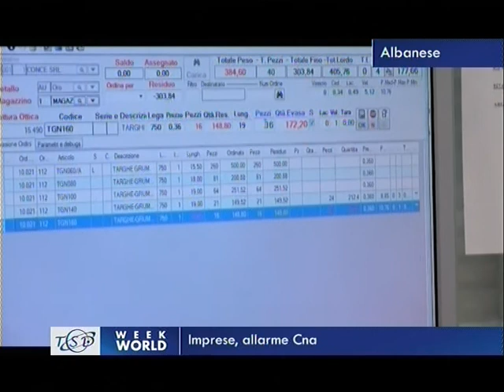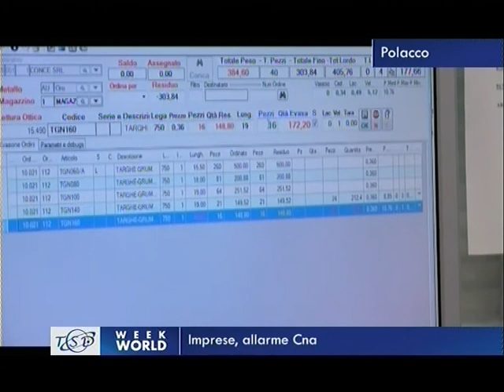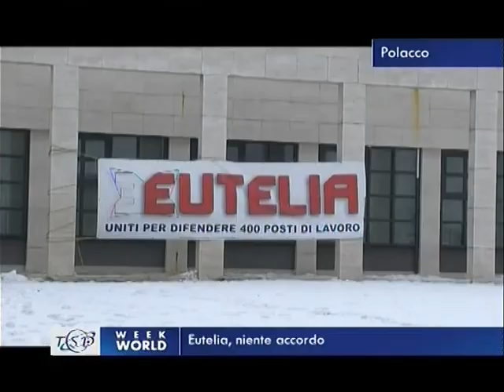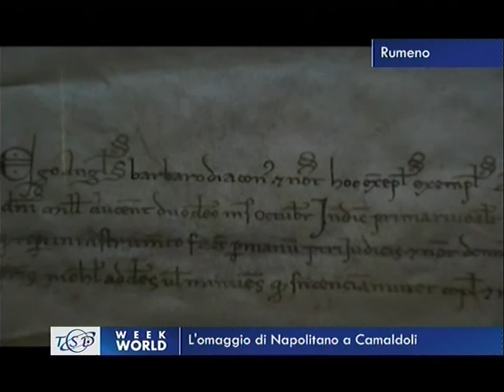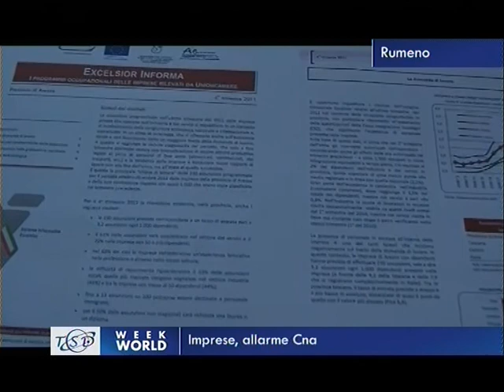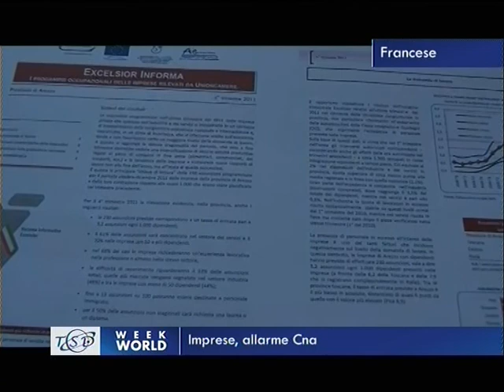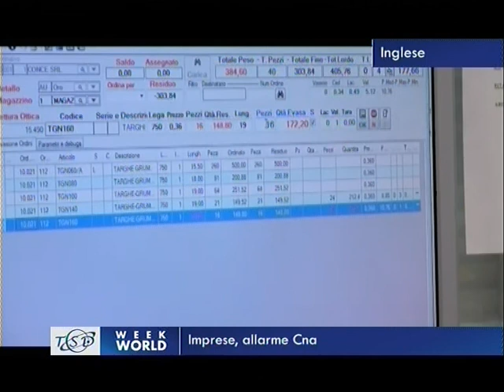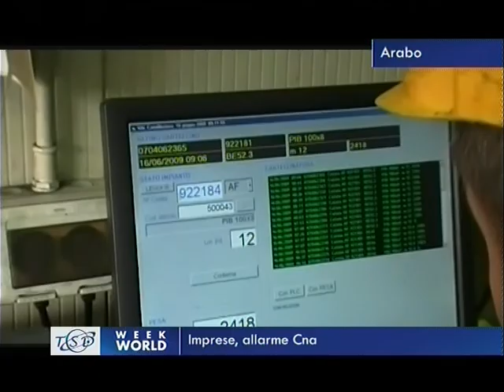TSD Week World - 11.02.2012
Il sommario del notiziario in sei lingue
- Arezzo si prepara ad accogliere il Papa
- L'omaggio di Napolitano a Camaldoli
- Imprese, allarme Cna
- Eutelia, niente accordo
- Ancora maltempo nel fine settimana
- Rondine: "Voltati, Janine vive!"

Hanno collaborato: Beatrice Bertozzi per le notizie. Coordinamento di Anna Maria Piccini. Magdalena Ulrlik alla consolle audio.
Speaker e traduttori: Suzanne Sophie Armande Biagui, Dorina Dervishaj, Francesca De Simone, Silvana Malile, Gregorio Hensel, Maher Dreidi, Claudio Mihaies, Geraldine Ghelli, Adrian Semeniuk, Gabriela Stefanescu, Oonagh Stransky, Magdalena Ulrlik, Rrzarta Vukaj. Montaggio di Gianni Vukaj.